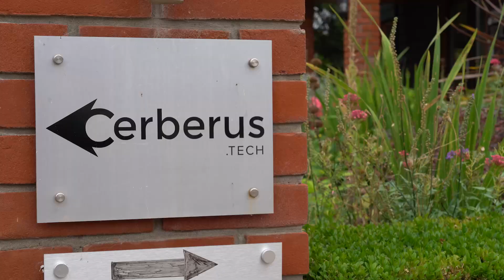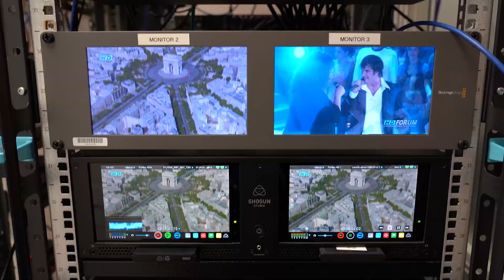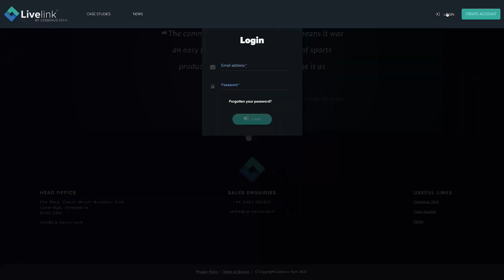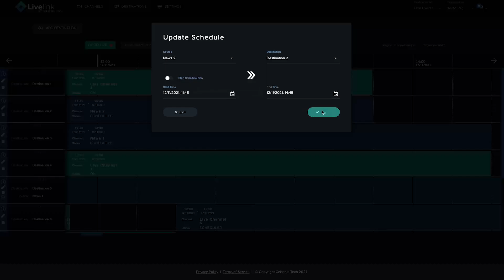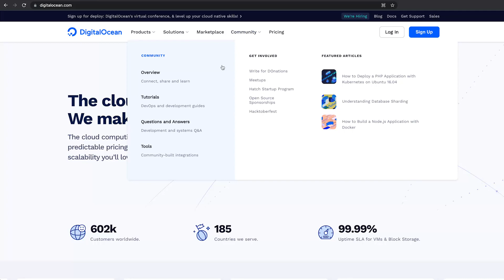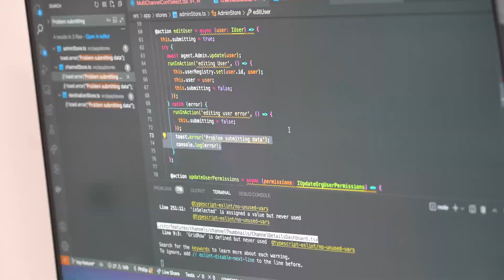Cerberus Tech: Scaling with DigitalOcean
A long time ago, in an office not so far away, Chris and Brad were simple Star Wars loving coworkers. They could never have imagined the startup journey they would soon take on. Now, they run Cerberus Tech, a thriving global video delivery service that uses IP technology, as opposed to satellite or fiber, to deliver video content for live events and broadcasters anywhere in the world. Watch how DigitalOcean helps Cerberus Tech build and grow their business.